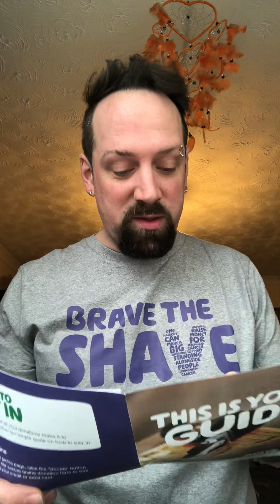Brave The Shave is Happening Soon....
I’m going bald for MacMillan Cancer Support and I need your help in raising money to help this amazing cause.
Everyone knows someone who’s had or has cancer and it’s so horrible for the person and families involved.
Help me out guys...